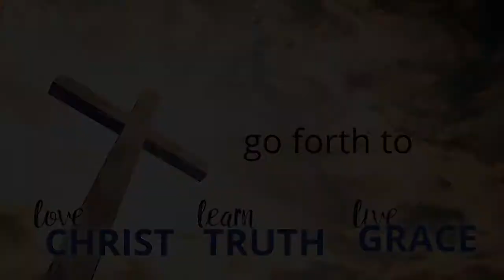2020-08-16 | Acts - Setting The Scene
"Fake News." This term is relatively new, but the concept has been around for a long time. In the first chapters of Acts, the Holy Spirit has arrived and the disciples are given the gift of evangelizing to other people, sharing clearly in languages they´ve never spoken before. How do people react to this? What is the position of this occurrence by the disciples? As usual, Peter is the one to step up first. Pr. Nathanael Fawcett continues the series of looking at the launching of the Church.